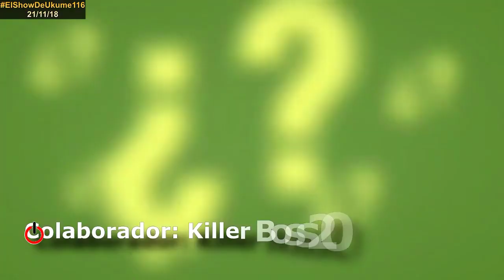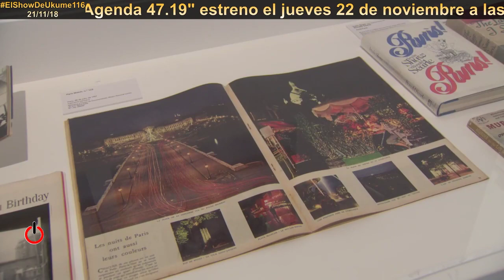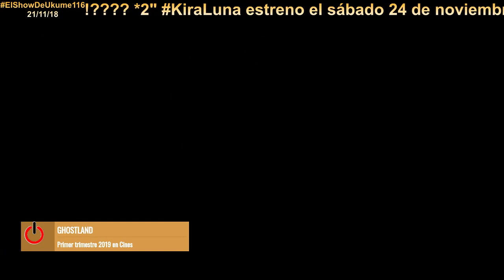Ghostland | ElShowDeUkume 116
En este programa, vemos los primeros minutos del nuevo documental de DMAX "España después de la guerra", hablamos del aterrizaje del Mago Pop en Broadway, visitamos el museo Reina Sofía para descubrir a artistas extranjeros que hicieron de París la capital del arte y visitamos el cine para descubrir Ghostland.